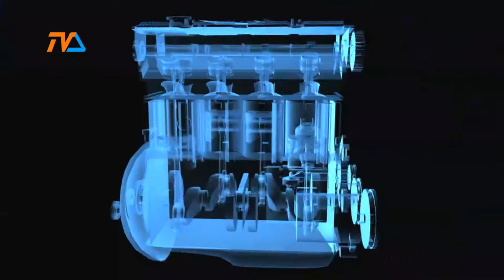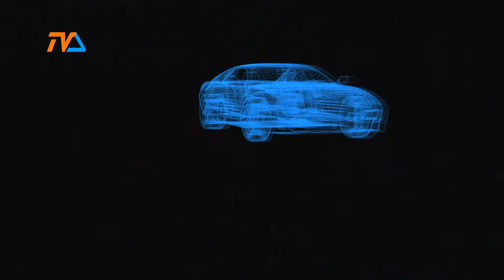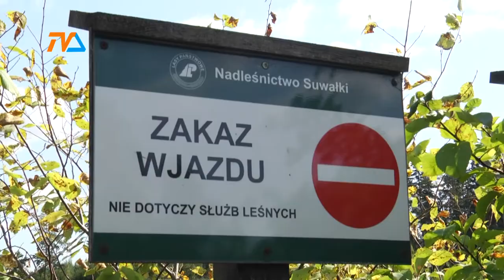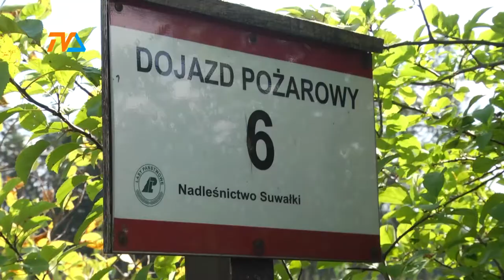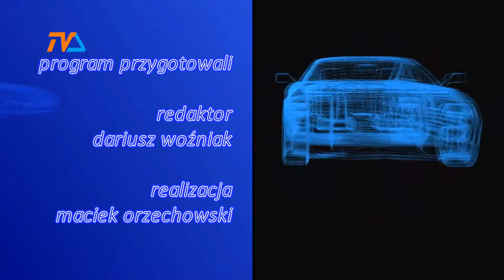Zza Kółka odc. 218 |TVSUWAŁKI